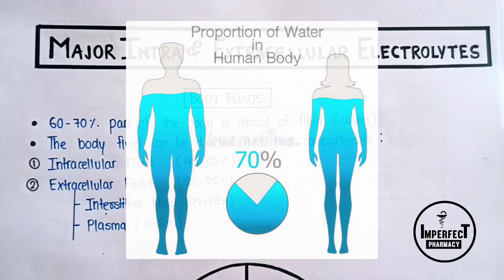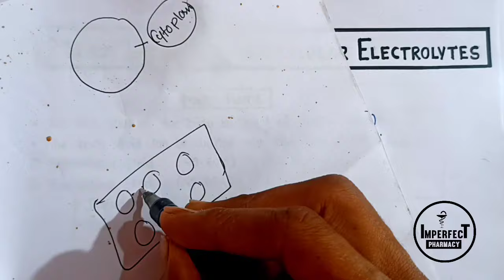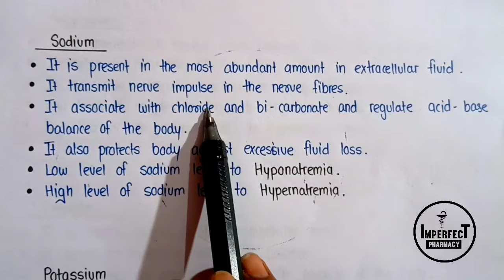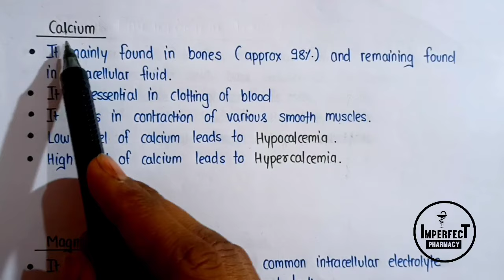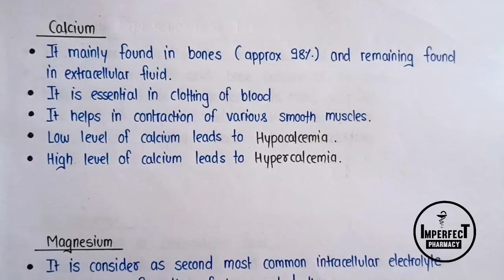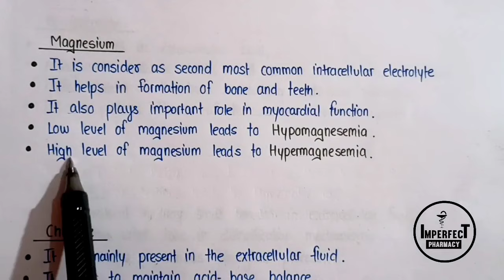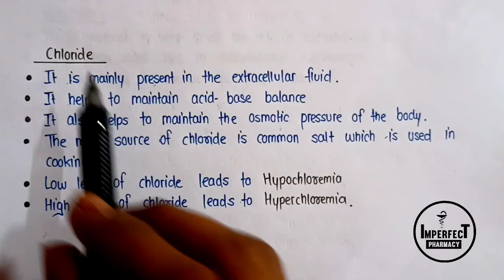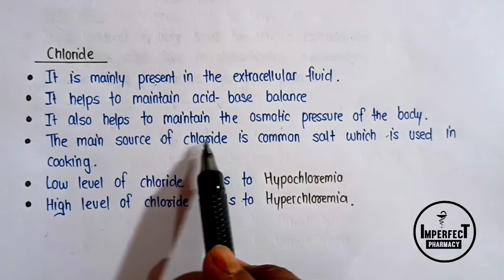Major Intra And Extracellular Electrolytes | Major Physiological Ions | Pharmaceutical Chemistry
Major Intra And Extracellular Electrolytes | Major Physiological Ions | Pharmaceutical Chemistry | Pharmaceutical Inorganic Chemistry | B Pharma First Semester

Major Extra And Intra Cellular Electrolytes
Major Physiological Ions
function of physiological Ions
Electrolytes
body fluids